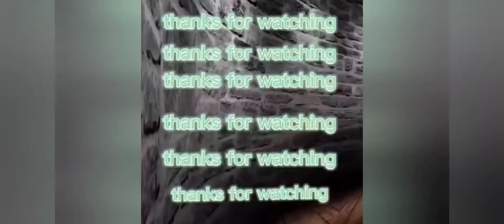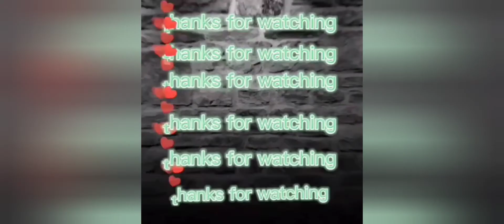Ps5 Lord of the Ring (Sauron Orc Army VS Humans Battle for Middle Earth)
In this video, I’ll show you how they fight for the middle earth ps5 game

➡️FOLLOW MY INSTRAGRAM:

juntan2608

ABOUT MY CHANNEL: Hi! I’m {JhunTanz Vling}. On my channel, you will find {mixed videos as you prefered}. I love sharing [new ideas, my work, funny videos - food recipes / money tips / DIY tricks etc.] with you guys as I experience them myself.

Feel free to add me on Instagram/Facebook/Snapchat/Tiktok: {}